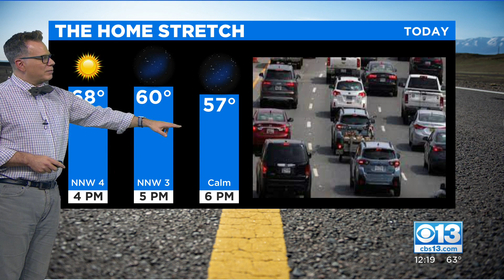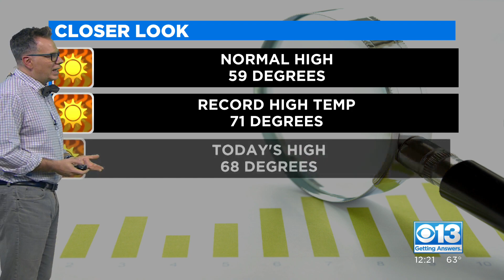Monday Afternoon Forecast - Nov. 29, 2021